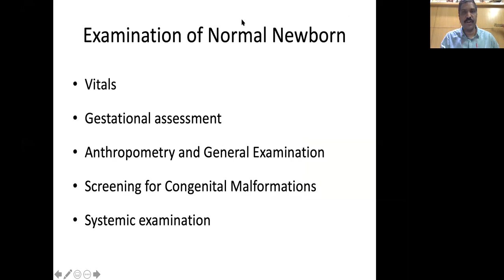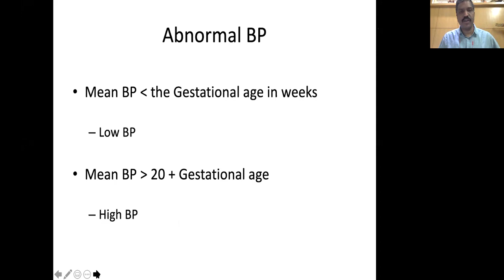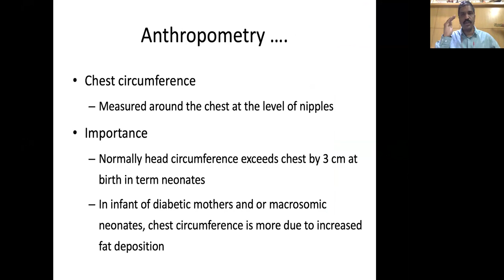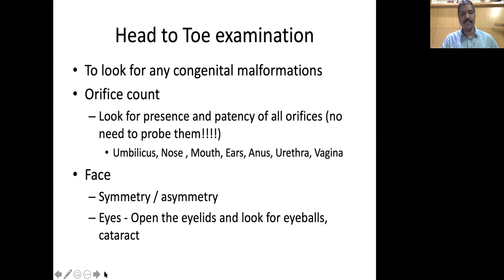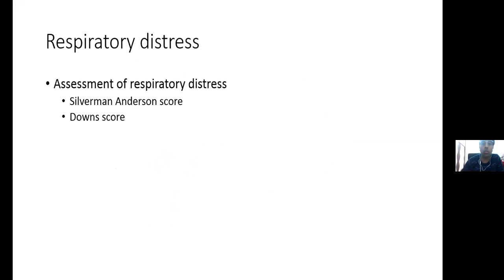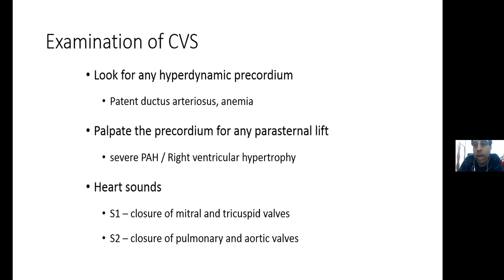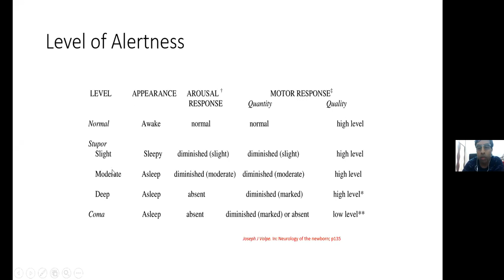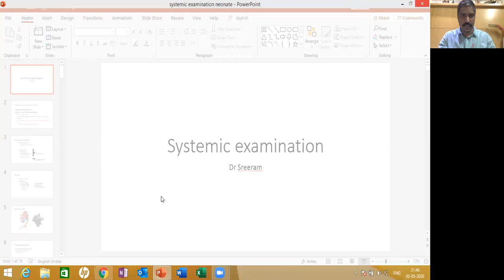Clinical Examination of Newborn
This is a an educational video meant for doctors and nurses caring for the newborn. It is not for any guidance on management or reference.